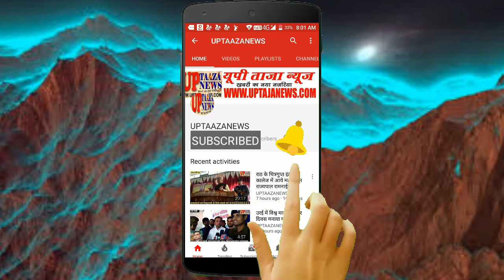उरई पुलिस का सट्टा माफिया के घर छापा